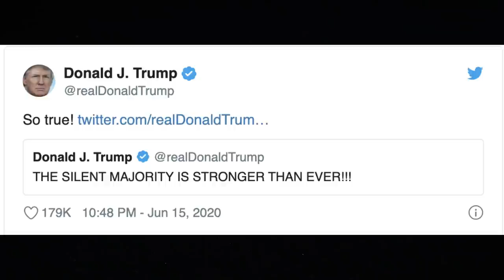Trump Gets DRAGGED To Tangerine Tornado Mountain for Retweeting and Answering Himself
$WillieDLive